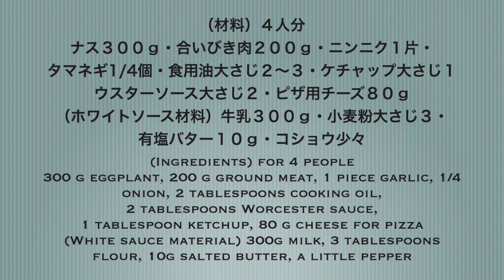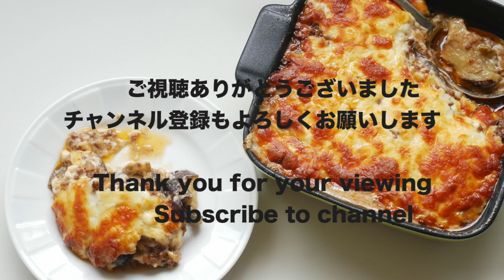（作り置き料理）ナスの大量消費に！「ナスのミルフィーユグラタン」Eggplant Millefeuille Gratin（English subtitle)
ナス３００ｇ・合いびき肉２００ｇ・ニンニク１片・タマネギ1/4個・食用油大さじ２〜３・ウスターソース大さじ２・ケチャップ大さじ１・ピザ用チーズ８０ｇ
（ホワイトソース材料）牛乳３００ｇ・小麦粉大さじ３・有塩バター１０ｇ・コショウ少々
300 g eggplant, 200 g ground meat, 1 piece garlic, 1/4 onion, 2 tablespoons cooking oil, 2 tablespoons Worcester sauce, 1 tablespoon ketchup, 80 g cheese for pizza
(White sauce material) 300g milk, 3 tablespoons flour, 10g salted butter, a little pepper

ナスが美味しい季節ですね。
今日は、ナスとミートソース、ホワイトソースを重ねてチーズをのせて焼く、ラザニア風のグラタンをご紹介します。
柔らかいナスとソースのバランスが最高で、ナスが苦手な方にも美味しく食べていただけると思います。
ナス、ミートソース、ホワイトソースを３回繰り返し重ねます。
最後にチーズをのせて２００度のオーブンで１５分〜２０分焼き色を見ながら焼きます。
オーブンで焼いている間に、ナスがとろけるほど柔らかくなっています。
全部がトロトロに焼けて、熱々をほうばると最高に美味しいですよ。

焼く前の状態で冷蔵庫に入れて置けば３日間保存可能です。
アレンジとして、ナスをジャガイモや硬めのトマトなどに変えていただいても美味しいです。
ナスがたくさん食べられて、ボリュームがありますので、おもてなしの１品にもおすすめです。

Today, I would like to introduce lasagna-style gratin, which is made by layering eggplant, meat sauce, and white sauce on top of cheese and baking.
The perfect balance of tender eggplant and sauce makes it a delicious dish for those who don't like eggplant.
Cut off the eggplant and cut it to a thickness of 5 mm.
I use long eggplant today, so I'll cut it diagonally to make it easier to eat.
Any kind of eggplant can be used, so please use an eggplant that is easy to obtain.
When you have finished cutting, pour it through water and immediately raise it in a colander to drain it.
Put oil in a frying pan and bake both sides of eggplant over medium heat.
If water remains on the eggplant, the oil will splash, so wipe it off well with kitchen paper.
It doesn't have to be soft to the inside, so bake until the surface has a light brown color.
I think it is better to bake it with a strong heat.
After baking, remove from the pan and bake in several portions.
Finely chop the garlic and onion.
Leave about 3 mm of garlic root and make a notch at the end of the knife.
Make a small incision on the other side, and cut finely from the tip to cut it into one piece.
For the onion, make a notch leaving about 1 cm of the root.
Make a thin radial cut with the tip of the knife along the onion's roundness.
If you cut it in this state, you can chop it once.
Make a small cut in the remaining part.
The eggplant was burnt.
Let's make meat sauce.
Add the oil to the frying pan from which the eggplant was taken out and heat it over medium heat to fry the garlic and onion.
When it becomes a little clear, add minced meat and salt and pepper and fry.
When all the meat color changes, add Worcester sauce and ketchup and mix. Boil for about 1 minute and turn off the heat.
Make a white sauce.
Put flour in a pan and add milk little by little and mix.
If you add milk all at once, a lump of flour will form and it will not mix, so please add it while mixing little by little.
When mixed well, heat over medium heat.
Heat from the bottom of the pot while mixing so that it does not burn.
When it boils, reduce the heat and mix for 1 minute to thicken the mixture.
Turn off the heat, add butter and salt and pepper and mix well.
Spread eggplants tightly on the bottom of the heat-resistant container.
Next, layer the meat sauce and white sauce in that order.
Repeat eggplant, meat sauce and white sauce three times.
Finally, add cheese and bake in a 400F degree oven for 15 to 20 minutes while watching the color.
When the color turns nice, remove it.
The cheese burned to a nice brown color.
While baking in the oven, the eggplants are soft enough to melt.
If you put it in the refrigerator before baking, it can be stored for 3 days.
As an arrangement, changing the eggplant to potatoes or hard tomatoes is also delicious.
You can eat a lot of eggplant and it has a lot of volume, so it's also recommended for one item of hospitality.